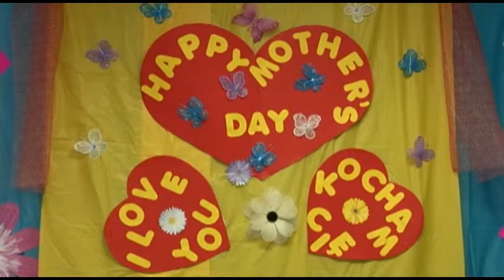NO COMMENT 2014 05 09 Dzien Matki w Fantasy Island